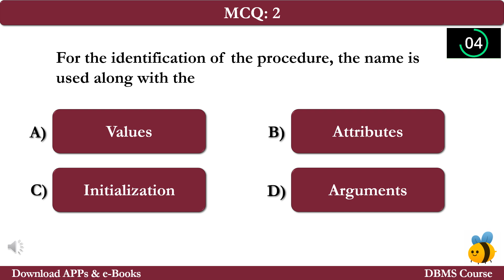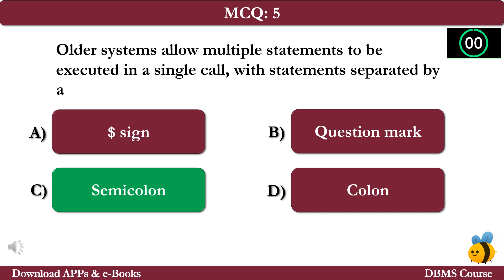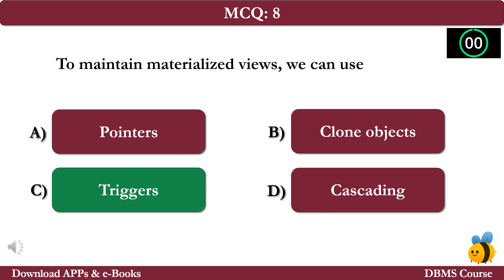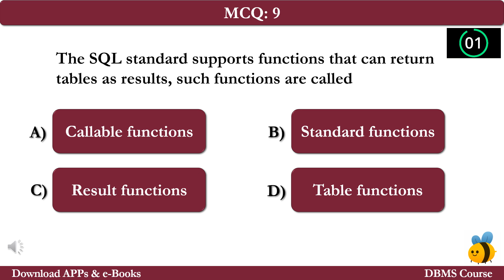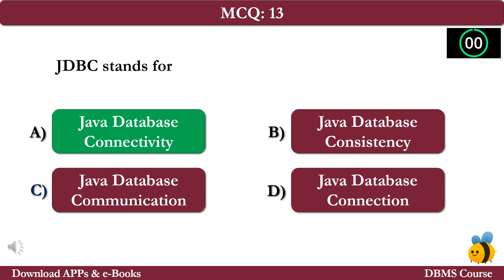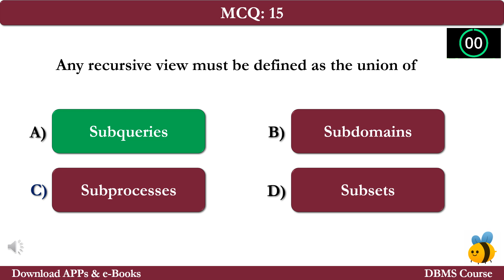Advanced SQL Quiz | Advanced SQL Questions Answers | Class 12-9 Notes PDF Ch 1 Quiz | App Download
Advanced SQL Quiz | Advanced SQL Questions Answers | Class 12-9 Notes PDF Ch 1 Quiz | DBMS App e-Book

Download Advanced SQL Quiz, Class 9-12 Advanced SQL Notes PDF (Chapter 1) & DBMS MCQ Questions and Answers. Free Advanced SQL Quiz App Download: Advanced SQL eBook PDF, Class 10, 11, 12, & 9 DBMS Notes on topics: Accessing SQL and programming language quiz, advanced aggregation features quiz, crosstab queries quiz, database triggers  quiz, embedded SQL quiz, functions and procedures  quiz, java database connectivity (JDBC) quiz, JDBC and DBMS quiz, JDBC and java quiz, JDBC and SQL syntax quiz, JDBC connection quiz, JDBC driver quiz, OLAP and SQL queries quiz, online analytical processing (OLAP) quiz, open database connectivity (ODBC) quiz, recursive queries  quiz, recursive views quiz, SQL pivot quiz, and SQL standards quiz for interview preparation.

The "Advanced SQL" Quiz Questions with Answers key for Class 11, 10, 9, & 12 Database Management System Interview Prep as:

Quiz 1: For the identification of the procedure, the name is used along with the
Quiz 2: A query string can be constructed and prepared at runtime, using a statement of the form
Quiz 3: The while statements and the repeat statements by the formatted syntax was supported by
Quiz 4: Older systems allow multiple statements to be executed in a single call, with statements separated by a
Quiz 5: The preprocessor replaces embedded SQL requests with
Quiz 6: A major challenge in mixing SQL with a general-purpose language is the mismatching in the
Quiz 7: To maintain materialized views, we can use
Quiz 8: The SQL standard supports functions that can return tables as results, such functions are called
Quiz 9: SQL standard supports a limited form of recursion, using the clause
Quiz 10: The method on the result set that tests whether or not there remains at least one unfetched tuple in the result set, is said to be
Quiz 11: JDBC stands for
Quiz 12: The statement that permits to store large objects in the database, is the one
Quiz 13: Callable statements play the same role for functions and procedures as prepareStatement does for
Quiz 14: Any recursive view must be defined as the union of
Quiz 15: The JDBC driver can be loaded by invoking the